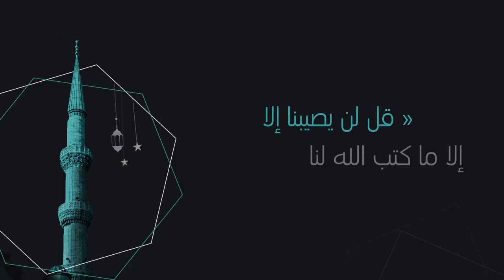دعاء مهم للتخلص من القلق والتوتر وقت الوباء | ادعي بيه كل يوم الصبح